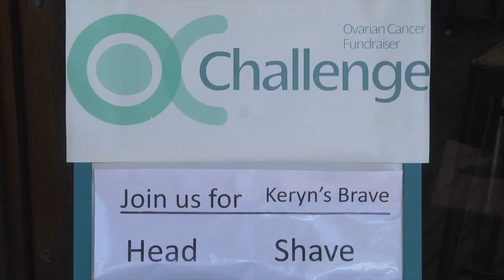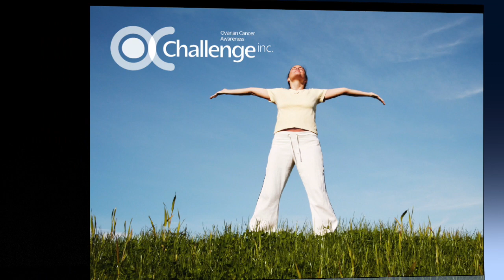Ovarian Cancer Challenge Walkathon